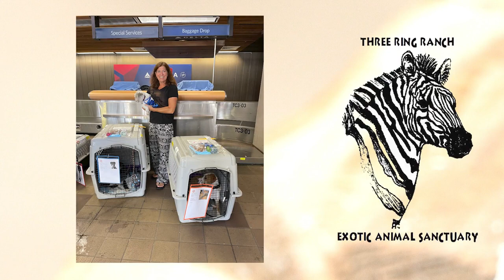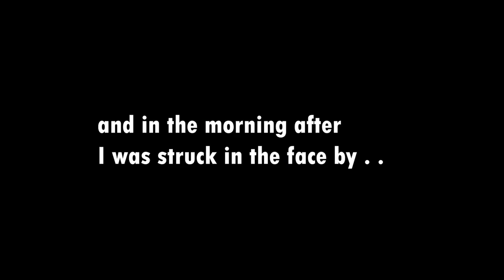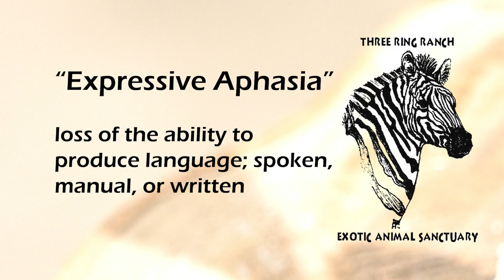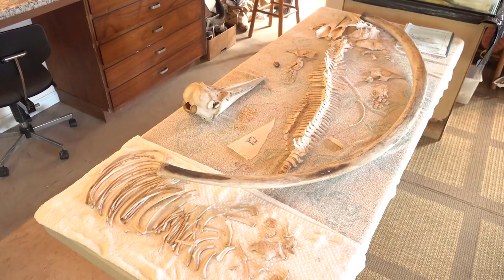3 Ring Ranch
Founded in 1998, the Three Ring Ranch is a private, non-profit, exotic animal sanctuary located on five acres above Kona. It is home to zebras, nene, hawks, owls, flamingos, and reptiles, as well as many other rare, endangered, and exotic creatures.

Their mission and goal is to positively impact the environment, educate Hawaii's keiki about our fragile ecosystem, and allow visitors a rare chance to see exotic animals up close.